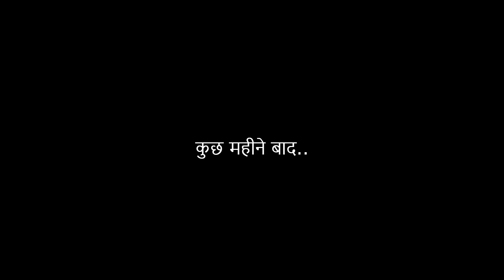RAPE - Hindi Short Film | Women Empowerment | Social Message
An ordinary man wants to unite people against evils of the society.
People doing wrong things should be stopped by the society, otherwise they are encouraged to do more crimes. Today's simple molestation can turn tomorrow into rape.
People should stand unitedly against evils of the society.

Rape short film
Women empowerment short film
Short film on rape